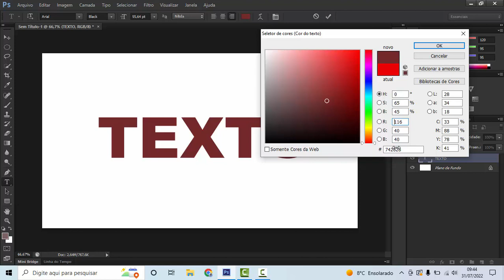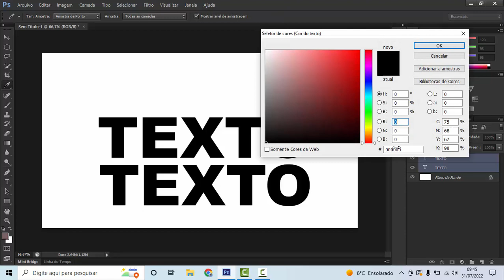Como Alterar cor da Fonte Texto | Photoshop Tutorial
Como fazer para mudar a cor da fonte ou texto no photoshop de forma facil e rapida.